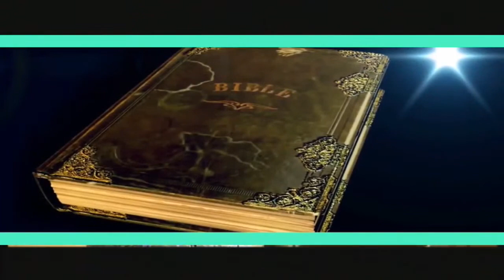NIMEFUNGA MKANDA MISA Mix010 DJ WYMA AKA BABA YAO